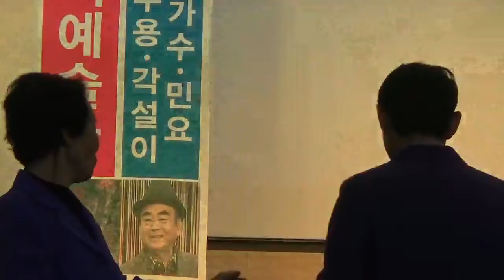가수유가성 미가주간보호센타 원로가수 명국환선생님 가요데뷔70주년 봉사공연